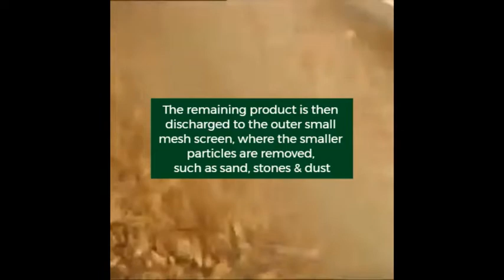Rotary Bean Cleaner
Rotary Maize/Soya Bean Cleaner efficiently and effectively cleans grains. The cleaner gently moves maize/beans through a non-vibrating, rotary system to economically remove foreign material.
At Quadro Alloys we design and manufacture rotary maize/soya bean cleaners according to your specific requirements.